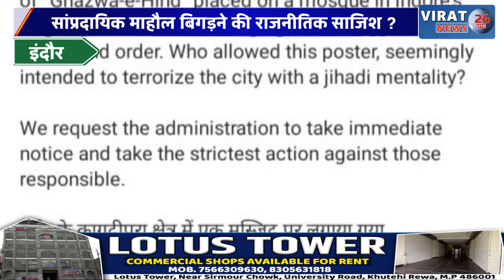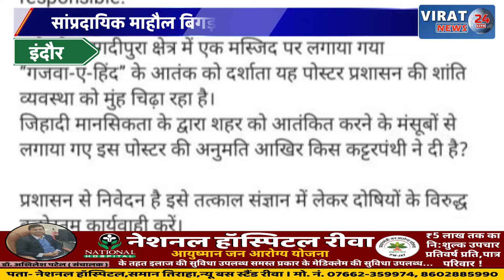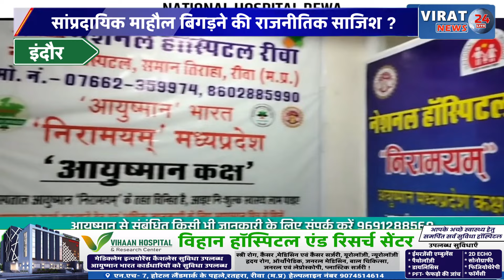मस्जिद में लगा ‘गजवा ए हिंद’ पोस्टर, सांप्रदायिक माहौल बिगड़ने की राजनीतिक साजिश ?